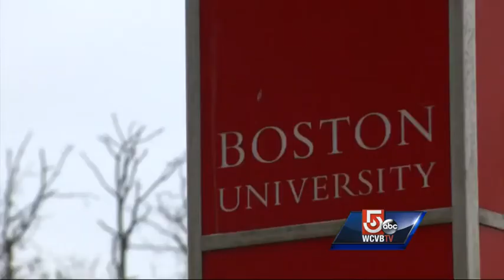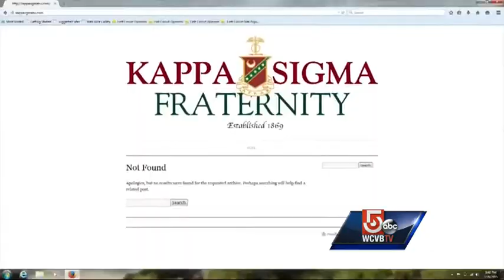BU frat suspended after promoting sexually-charged party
A fraternity at Boston University has been suspended after sexually suggestive promotions for a party showed excessive drinking and questionable images.